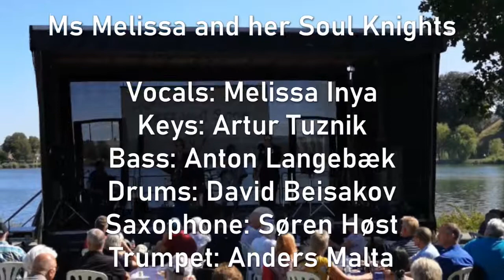Just the two of us (Ms Melissa and her Soul Knights) Jazz ved Søen 2019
Written by Bill Withers, William Salter and Ralph MacDonald

Recorded on August 24th 2019 at Jazz ved Søen, Kolding, Denmark

Ms Melissa and her Soul Knights are:

Vocals: Melissa Inya
Keys: Artur Tuznik
Bass: Anton Langebæk
Drums: David Beisakov
Saxophone: Søren Høst
Trumpet: Anders Malta